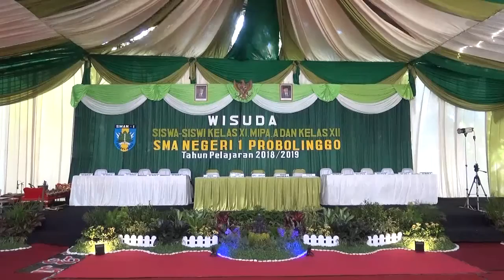Wisuda SMASA 2019